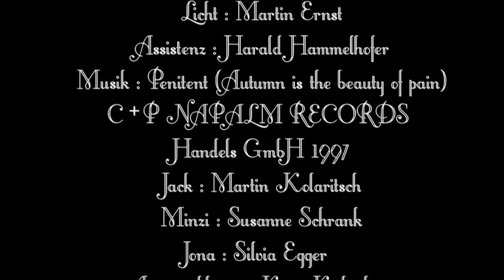Les Tenebres Sans Papier (Musik by Penitent)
ein tag ohne papier